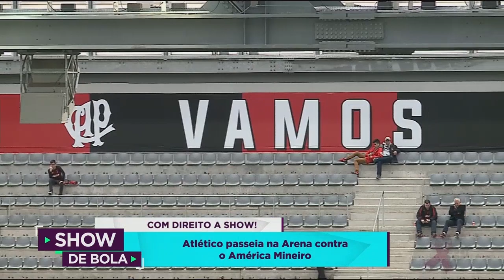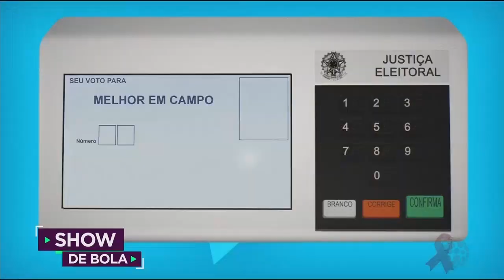Atlético-PR passeia na Arena contra o América-MG - Show de Bola (08/10/18)